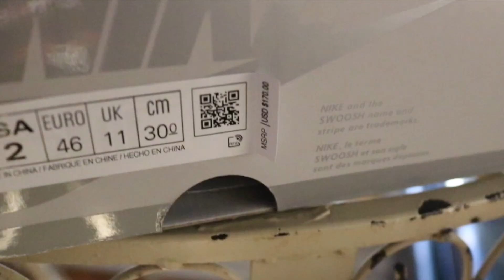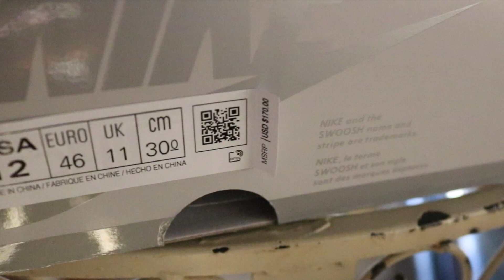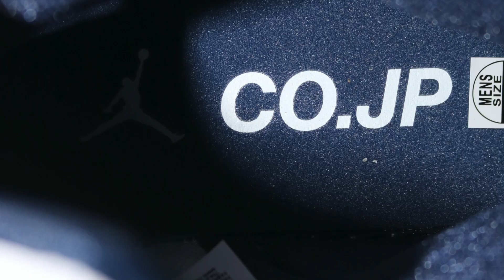Watch This Before You Buy The Jordan 1 Midnight Navy CO.JP (Review)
Watch this before you buy or flip the Jordan 1 High Midnight Navy CO.JP.